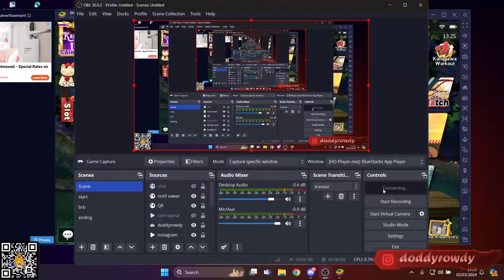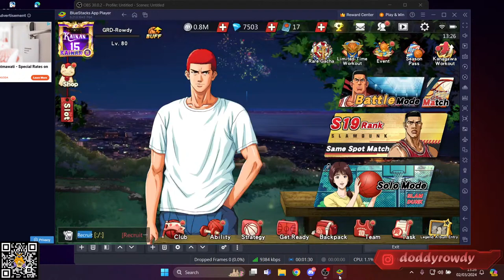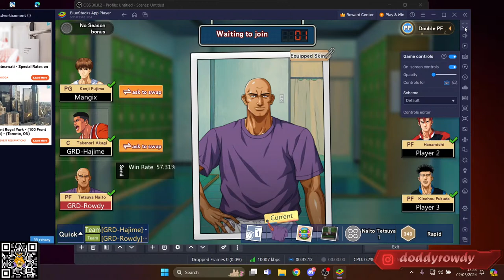LEGENDARY KOGURE? - SLAMDUNK MOBILE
Let's join membership!

Device:
- Lenovo Ideapad Gaming 3
- Keyboard Rexus K68M
- Headset Razer Hammerhead Pro V2
- iPhone 11
- Screen Capture Elgato HD60 X
- Mic Dangdut